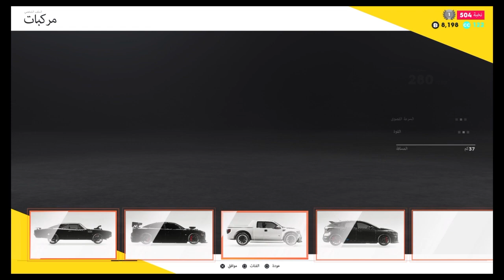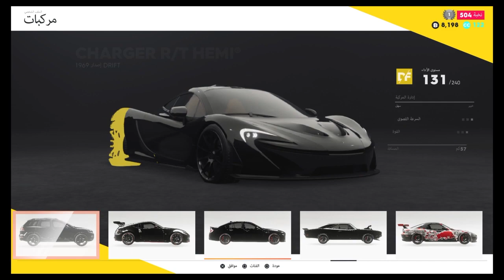🎀🙌💗(🌼 Ahmed El Sallab Gamar 🎆💗🎀 the crew 2 🌼🌼- Game Movie 🎆💗 🎀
🎀🙌🎀🙌💗(🌼 Ahmed El Sallab Gamer  🎆💗🎀 the crew 2 🌼🌼- Game Movie 🎆💗 🎀
Hi guys! . The chase started. I think you know what happened after that.
Pleasant viewing! I hope you like it.
جاتا
GTA 5
   From Egypt to the whole world:
🎆❤💕♫ 🎆🎆  Mohamed Elsallab 🎆❤💕♫ 🎆
صفحتنا على الفيس بوك